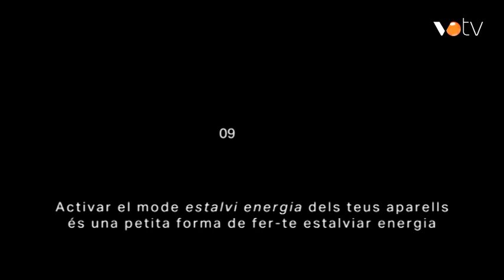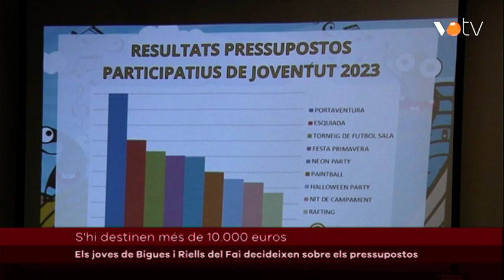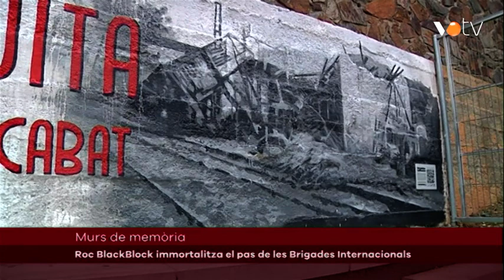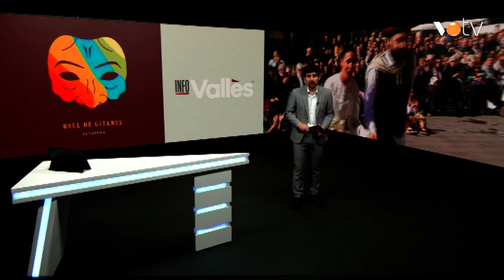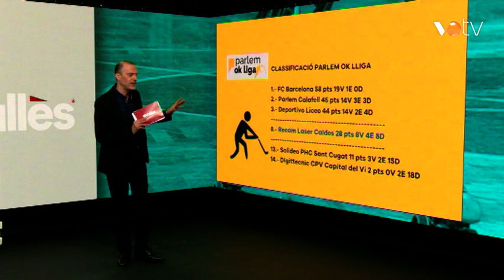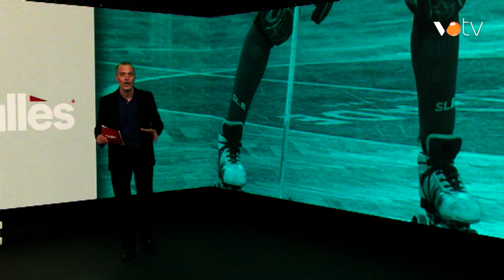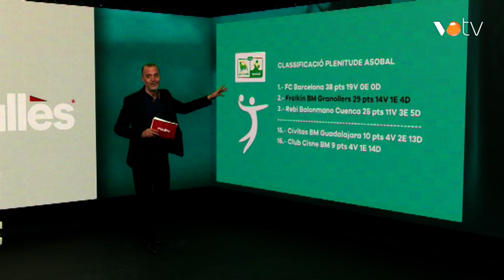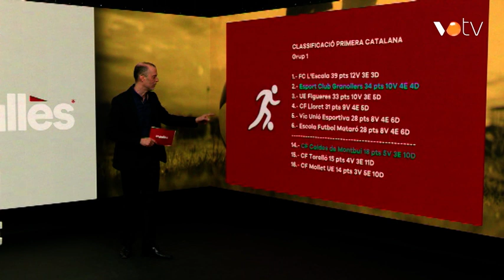VOTV - Infovallès - 27 febrer 2023